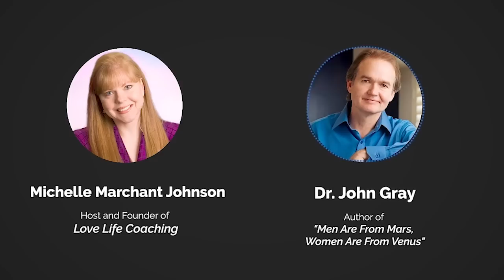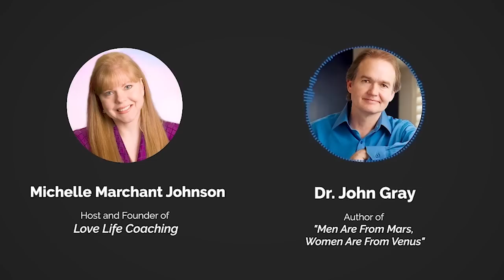Let A Man Know (You're INTERESTED)! Dr. John Gray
John Gray of MarsVenus fame and author of Men Are From Mars, Women Are From Venus shares how a woman can let a man know she is interested through being receptive and proceptive.  John Gray shares what men want and need in a relationship and how they fall in love.  When a woman understands that the best thing she can give to a man is her own happiness, pleasure and happiness it can be a win-win for both partners.   Women can get more of their needs met, find love and experience greater intimacy with their boyfriends, partners or husbands when they stop over-giving and receive more from men!

Dr. John Gray shares how men connect with women and how a woman can invite attraction, get her needs met, share her feelings with a man in a way that will make him feel successful, make her feel heard and draw a man closer to her!  When a woman is on the masculine side she often gives too much and her feminine energy can be depleted.

Want to know what makes a man fall in love?  John Gray says a key for a woman's happiness is to be in a receptive energy and be open to what a man can give to you.  If you, as a woman, are giving too much to a man, you are unlikely to attract a high-quality masculine man.  This is why learning more about how to invite his attention with your feminine energy is important as is balancing giving and receiving.  If you are a single woman or woman in a relationship or marriage and want to enjoy a great relationship with a man, then polarity between a man and woman are essential!  If a woman is showing up with masculine energy and like she is the better man it can be very hard for a man to feel attraction.  Dr. John Gray from Mars Venus fame and author of Men Are From Mars Women Are From Venus answers this question about men and women and what his advice is so that you can enjoy a loving, passionate, committed partnership relationship or marriage with the right man for you.

John Gray Shares How A Woman Can Bring Out The Best In A Man!  Secrets About Men Every Woman Needs To Know (For Women Dating Over 40, Dating Over 50, Dating Over 60) John Gray of Men Are From Mars, Women Are From Venus Fame helps single women understand men, bring out the best in a man and have intimacy with a man.

Michelle Marchant Johnson helps single women meet and attract their Mr. Right for a loving, committed partnership or marriage!  With her proprietary 5-part exclusive system she helps women around the world have breakthroughs in their love-life, remove their inner love blocks, to find partnership with the right man.